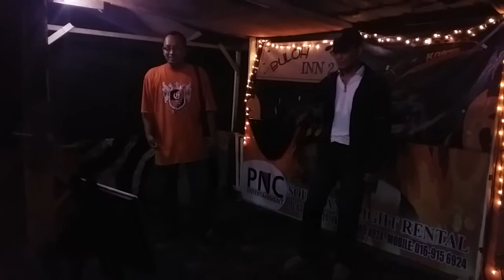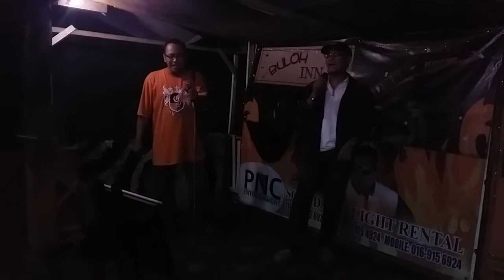Cek Mek Molek - Ayie + zMie MZY69 BroMie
Restoran Stone Cold, Benteng Sg Sireh, Pelabuhan Klang
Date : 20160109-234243